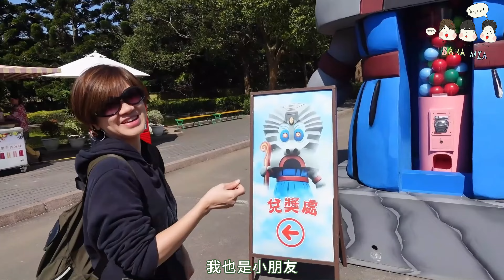【家】六福村超省錢之旅 - 3人只要 $699 ??? 玩到暈船又全濕！必玩的遊樂設施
本影片將帶你一探六福村的必玩遊樂設施，包括：

風火輪：360 度旋轉雲霄飛車，讓你尖叫連連！
大峽谷急流泛舟：乘坐橡皮艇，在激流中勇往直前！

此外，我們還將告訴您為何3人只要$699，省荷包又玩得盡興！

我們一家人

Baba, Mama & Mia
哇是Mia 😊 : 愛書成癡的小書蟲 + 運動小高手
Baba 是哇 😊 : 斜槓的爸爸從職棒培訓球員到科技業主管和運動品牌創業家（BASENEFIT）
Mama 是哇 😊 : 英語教學20餘年的英語系博士生馬麻

不同特色的三位主角組成了我們這一家 喜歡全家一起進步著，也喜歡分享生命中的經驗，透過這個頻道紀錄一家三口英語學習、運動訓練及生活大小事，也和大家一起分享 = )